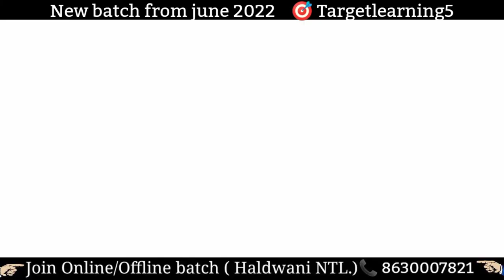CHM. Piru Singh Shekhawat | PVC Awardee | Motivational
Param veer chakra awardee
Piru Singh Shekhawat